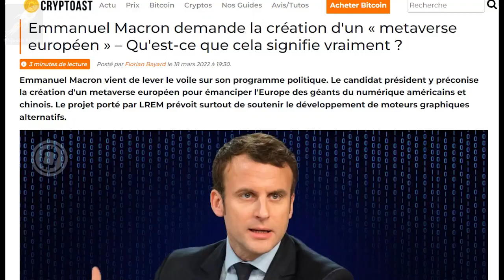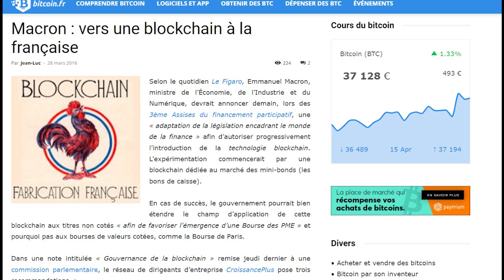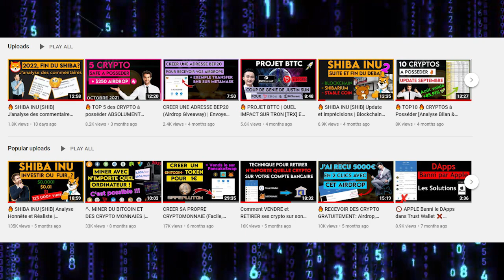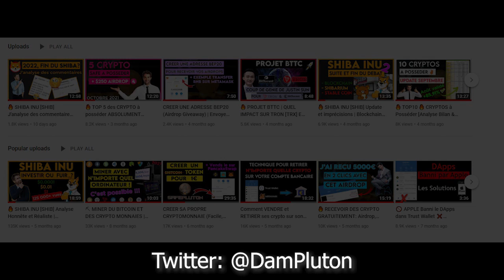Débat Macron - Le Pen | Leur position sur le Bitcoin et les Crypto Monnaies Réguler?⚠️ Interdire?🚫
Cette vidéo vise juste à recenser les declarations par rapport aux cryptomonnaies de Marine Le Pen et Emmanuel Macron.
Le but de cette video est en aucun cas d'influencer le vote entre ces 2 candidats.
Par ailleurs, certaines déclarations datent de plusieurs années mais les candidats se sont tres peu exprimé à ce sujet ces derniers temps. A vous de faire vos recherches complementaire pour toute updates et me notifier en commentaires toute erreur de ma part.

Petit récapitulatif à la veille du second tour des elections.
Duel Debat President France
Elections Presidentielle Avril 2022
Blockchaine Privée
Metaverse Européenne
Régulation des cryptos
Interdiction restriction de l'Europe UE?

[Objectif Pluton] pour aller encore plus loin que la Lune !